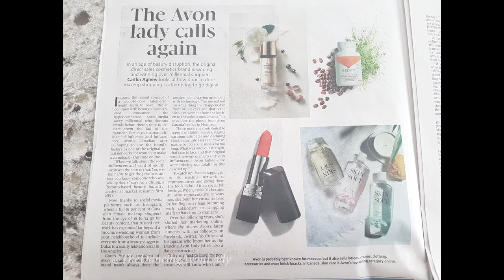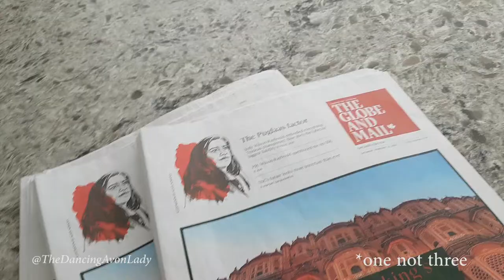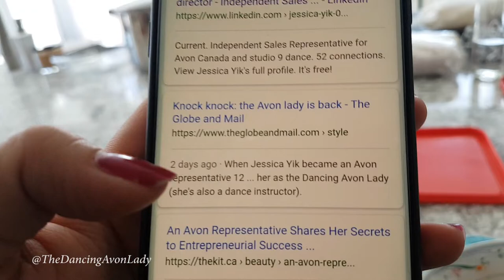A Roller Coaster of Emotions ! | The Globe and Mail Day| Vlog Feb 16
The day finally came!! I took a roller coaster ride of emotions when I read the first Avon Globe and Mail article of the day...

xo's

Jessie